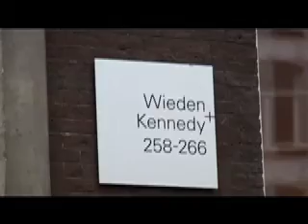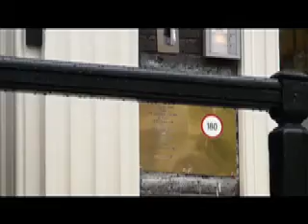The ABODE CS4 Delivery